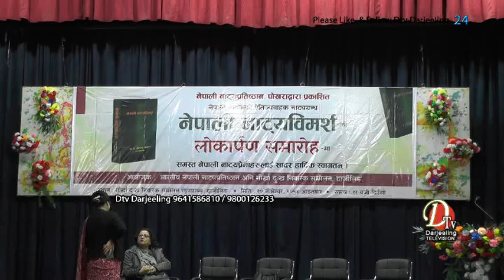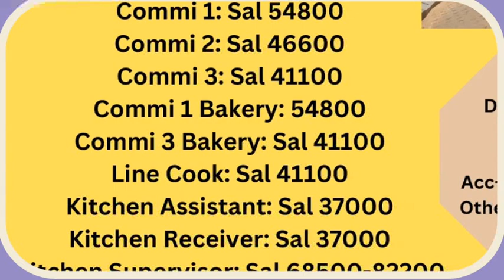नाटकको बृहत ग्रन्थ 'नेपाली नाट्य विमर्श' आज गोर्खा दुःख निवारक सम्मेलनको आयोजनामा बिमोचन गरियो।